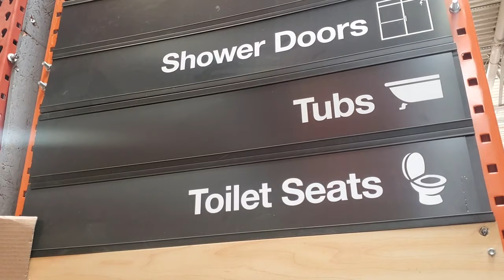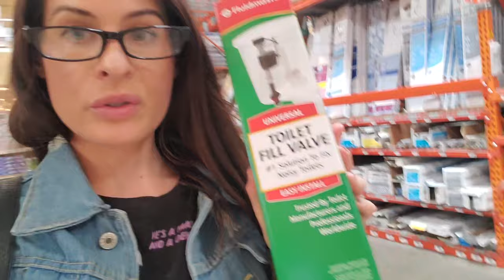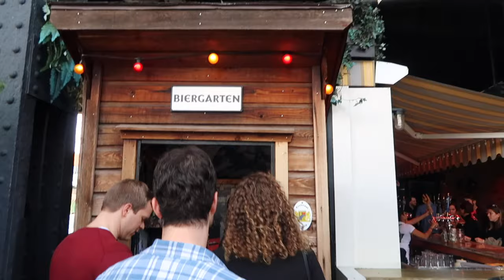broken ballcock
👠 Amazon wishlist (buy me a gift)
👗 Ebay (shop my closet)

My monthly workout, shop with me for a ballcock at Home Depot, curvy model ootd Fashion Nova try on haul (Fashion Nova jeans & sweaters), New York vlog - getting drunk at the Beer Garden at The Standard hotel. Natalie Nightwolf Weekly Vlog